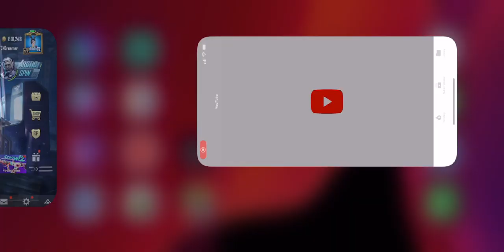Membership activated Join Now | Dreamer Live | Classic Rush | Make Some Chicken | Road to 50K